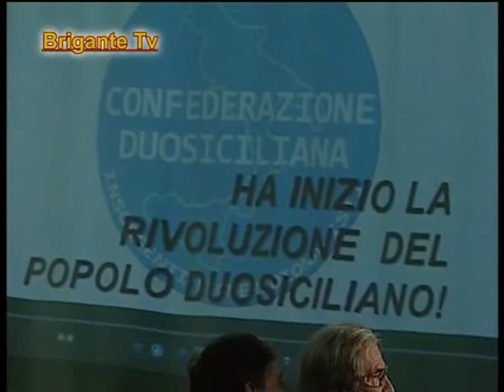Michele Ladisa alla presentazione della Confederazione Duosiciliana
L'intervento di Michele Ladisa durante la presentazione della Confederazione Duosiciliana svoltasi a Bari il 10 dicembre del 2011.